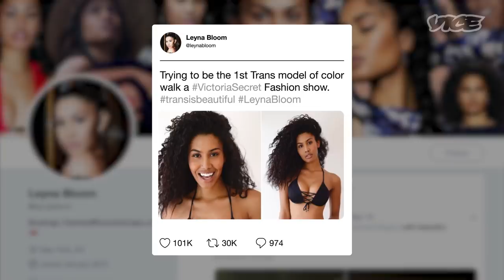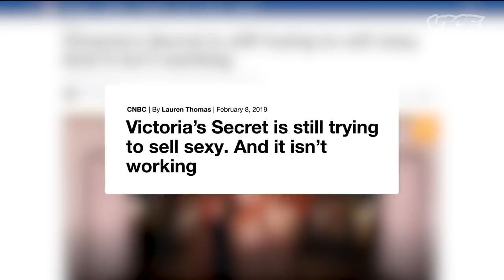The Lingerie Brand Doing What Victoria’s Secret Won’t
Playful Promises is a gender and size inclusive lingerie brand. Founder and CEO, Emma Parker, worked as a stripper for 11 years to save up enough money to start the brand.

For Playful Promises' anniversary shoot, Emma invites Leyna Bloom, an outspoken trans model who recently called out Victoria Secret for their exclusionary practices, to be the face of her latest release. In a world where everything is "PC" and companies rep the “inclusivity” badge, what is the nuance in inclusivity? How exactly can someone create a product tailored for all body types, skin tones, and genders?  Is it possible to create a brand where everyone feels sexy?